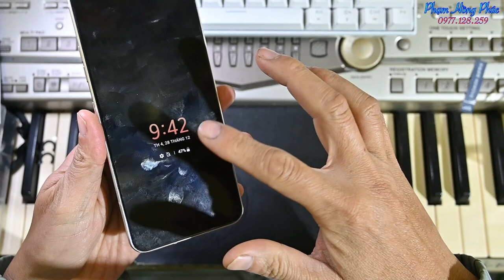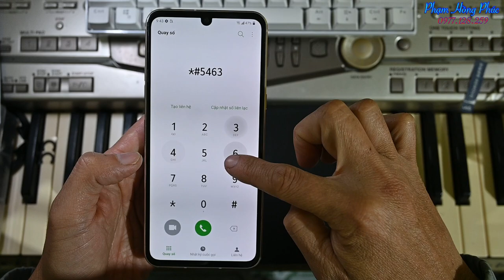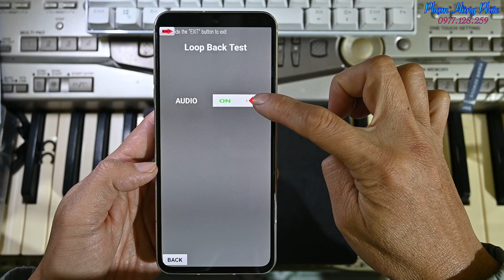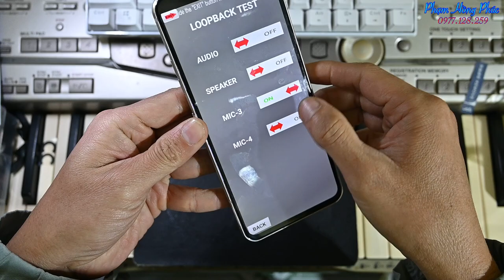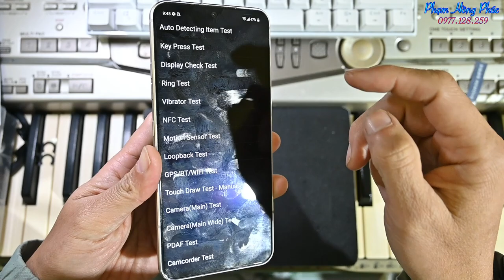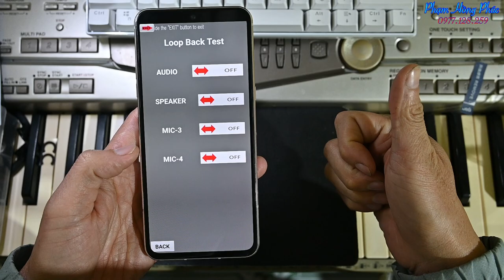Test 4 Mic trên LG V60.